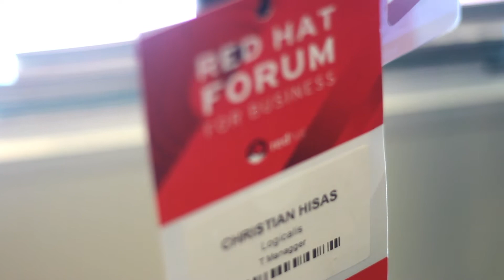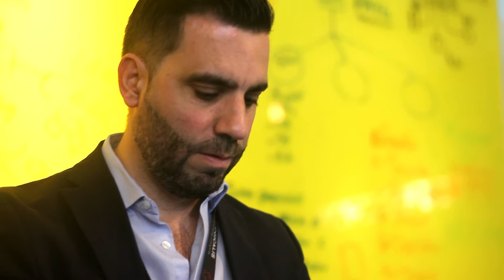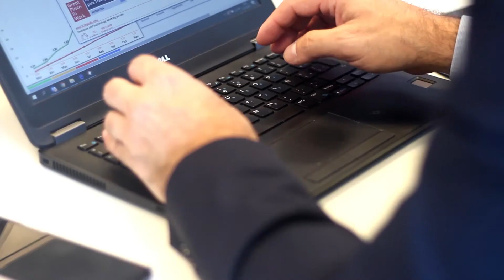Partners IT, Episodio 15: Logicalis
Episodio 15 de la serie en co producción de CanalAR e ITSitio.com, para retratar la comunidad que representa el último eslabón de la cadena de distribución. En esta oportunidad, una entrevista con Christian Hisas, SR Technology Manager de Logicalis Argentina